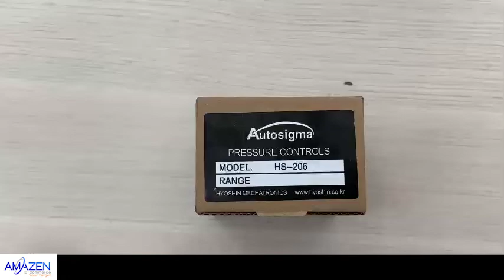Bộ kiểm tra áp suất Autosigma HS-206 | Amazen.com.vn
Bộ kiểm tra áp suất Autosigma HS-206 - Công tắc áp suất Autosigma HS-206
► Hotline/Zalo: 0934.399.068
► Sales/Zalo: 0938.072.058